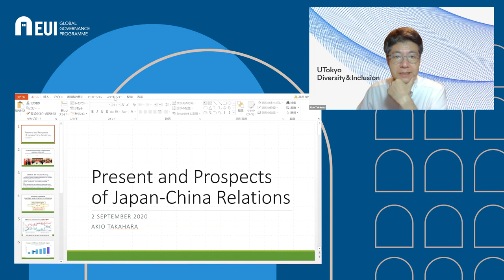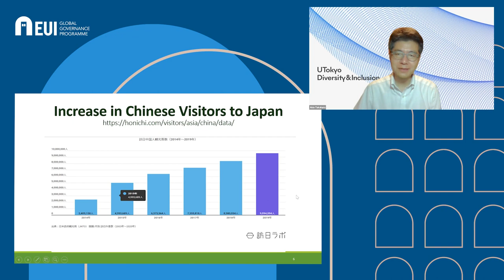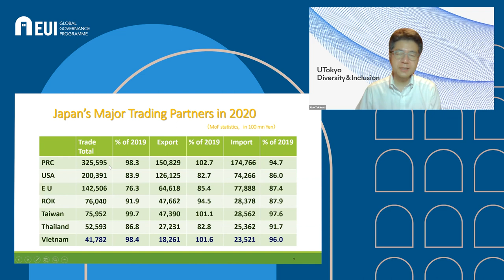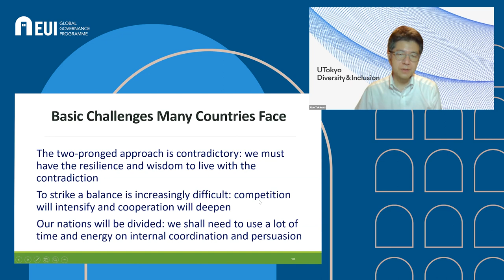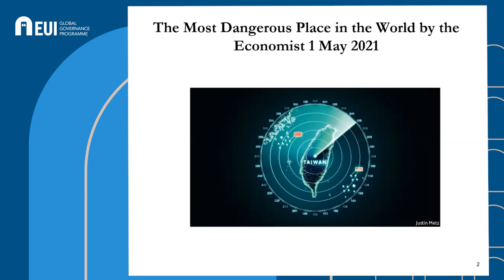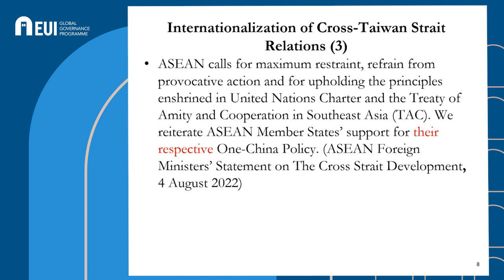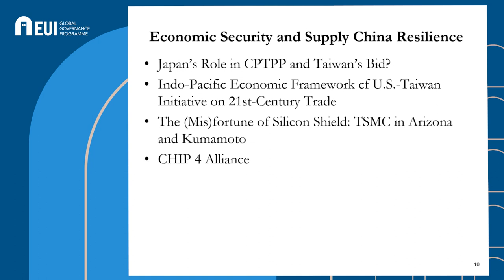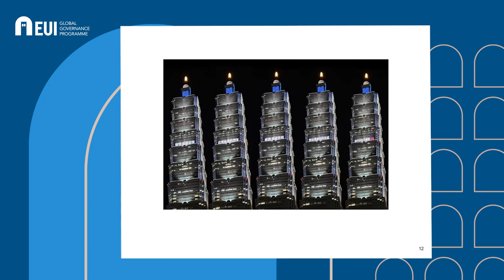Present and future prospects of Japan-China-US relations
This is a recording of the first panel of the workshop on 'Back to the future? Japan-China-US power politics' on 2 September 2022

2022 marks 50 years since President Richard Nixon’s surprise visit to China and the landmark Shanghai Communique, but also 50 years since the normalisation of diplomatic relations between Japan and China. Tokyo and Washington have consistently engaged China throughout most of these five decades, while China’s rise during the 21st Century brought along stormy power political undercurrents beneath Japan-China-US relations. This workshop includes the participation of major academics working on US, China and Japan’s foreign and security policies hailing from three continents in a event devoted to the discussion of contemporary triangular relations.

Speakers:
Takahara Akio | Tokyo University/JICA
Kokubun Ryosei | National Defense Academy
Yinan He | Lehigh University
Chien-Huei Wu | Academia Sinica
Chair: Giulio Pugliese | European University Institute and University of Oxford